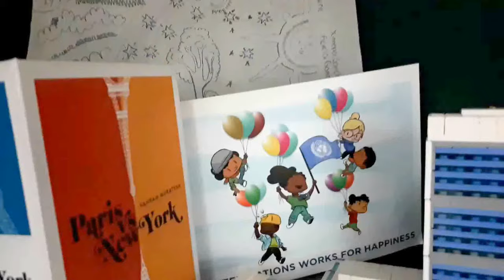Mementos de mis compañeros, colegas y exalumnos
El paso de los años nos ha hecho coincidir en este camino y, algunas veces, intercambiar pequeños pero significativos regalos de amistad. Cada objeto, un pequeño memento, una memoria de un gran momento compartido contigo. Reunir a la mayoría ha sido todo una proeza después de tantos años de mudanzas y cambios laborales. ¡Gracias por dedicarme ese pequeño momento en tu pensamiento!